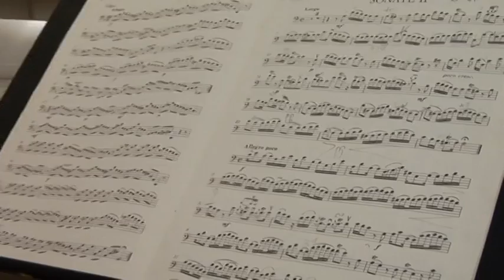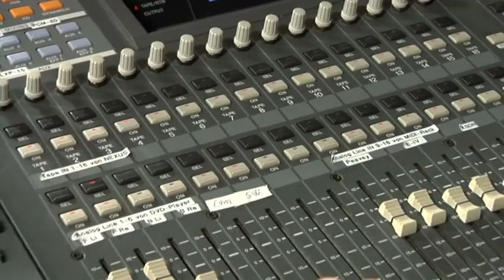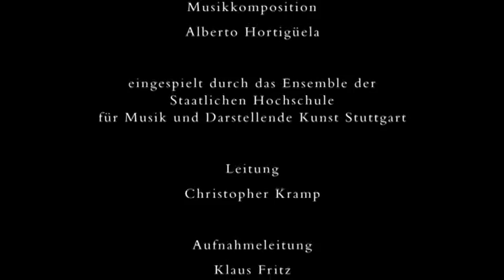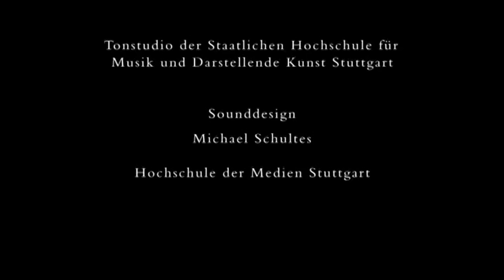Staatliche Hochschule für Musik und Darstellende Kunst Stuttgart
Die HMDK Stuttgart wurde 1857 gegründet und ist damit die älteste und mit fast 800 Studierenden auch die größte Musikhochschule in Baden-Württemberg.

Als Teil der Stuttgarter Kulturmeile ist sie nicht nur als Hochschule, sondern auch als Konzertveranstalter und kulturelles Zentrum für Stuttgart und die Region von großer Bedeutung.

Machen Sie mit uns einen Rundgang durch die Hochschule